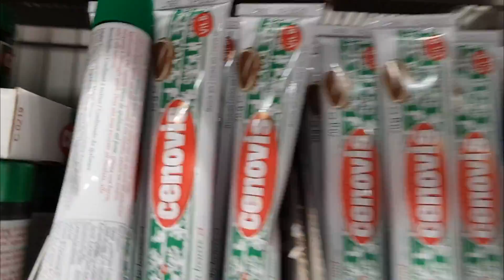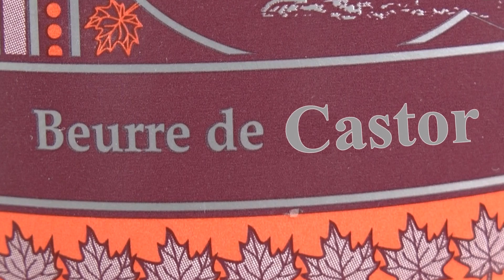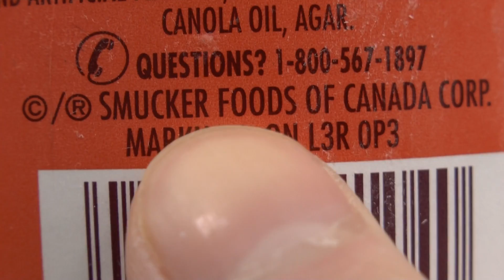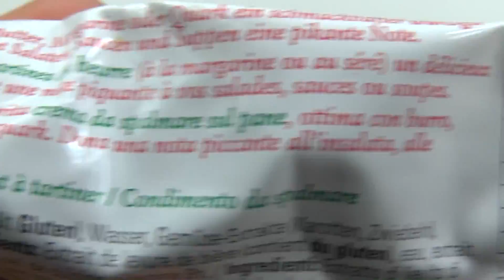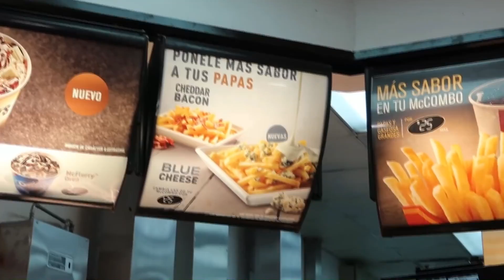Cenovis et Map-O-Spread – Suisse VS Québec – Voyager pour y goûter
Map-o-spread ou Cenovis? Qu’est-ce qui est le  mieux pour commencer la journée : le très sucré ou le très salé? Les différences entre la Suisse et le Québec sont à peu près aussi profondes que la différence entre leurs tartinades fétiches, mais un détail nous unit : comme au Québec, en Suisse ont dit déjeuner pour le déjeuner.

À la base de la mobilité, il y a le besoin de manger et de goûter à de nouvelles nourritures, et ce depuis l’époque des chasseurs-cueilleurs sur laquelle s’est bâti le patrimoine génétique de l’humanité. Je suis un nomade. J’explore le monde à la recherche des saveurs qui définissent le rapport de l’homme avec le territoire qu’ils habitent. Je suis aussi toujours très curieux de voir les items régionaux dans les restaurants McDonald’s des différents pays que je visite.

J’espère que le vidéo ne semblera pas trop longue pour un sujet tel que les tartinades à travers le monde. Tant qu’à moi, le vidéo aurait pu être deux fois plus long, mais bon, je préfère ne pas trop dépasser les dix minutes. Le temps des gens qui regardent des vidéos sur youtube est précieux, et il est impératif de ne pas le gaspiller inutilement.